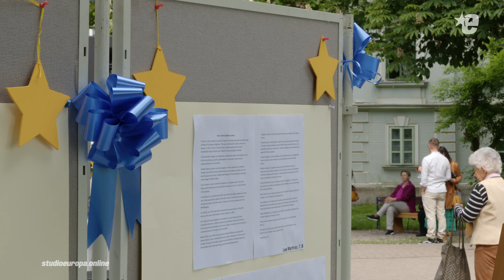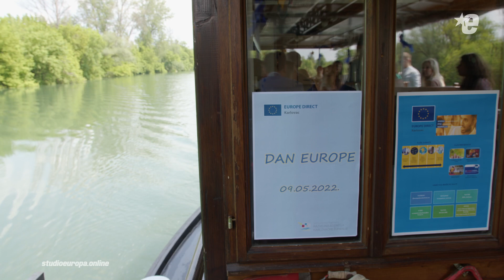Dan Europe: Možda je vrijeme za novog Schumana | Studio Europa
-Važno je potvrditi našu predanost miru, naglasiti temeljne vrijednosti Europske unije kao što su sloboda i demokracija. Potrebno je posvetiti više pažnje temama poput zajedničke sigurnosti i energetske neovisnosti, rekao je uz Dan Europe voditelj Predstavništva Europske komisije Ognian Zlatev.

[ Sadržaj je proizveden uz financijsku podršku Europske unije. Za njega je isključivo odgovoran RADAR d.o.o. i taj sadržaj ne mora odražavati stajališta Europske unije. ]